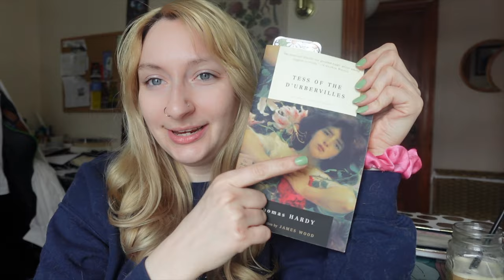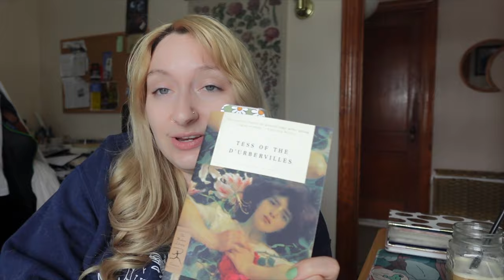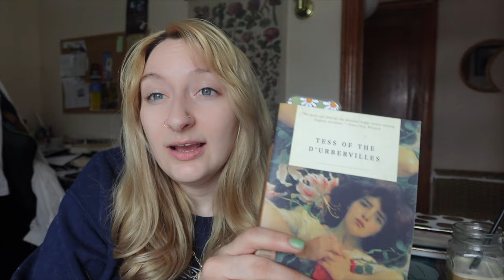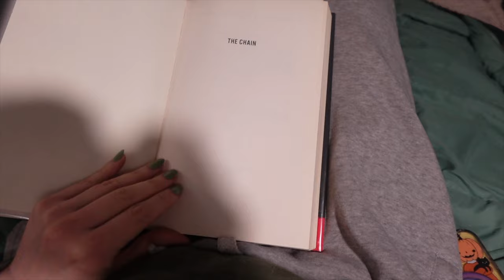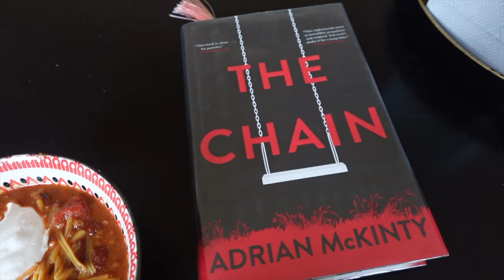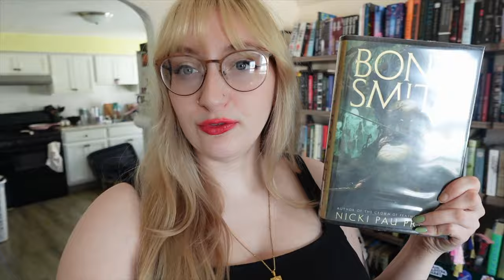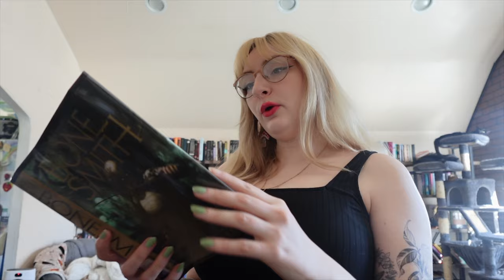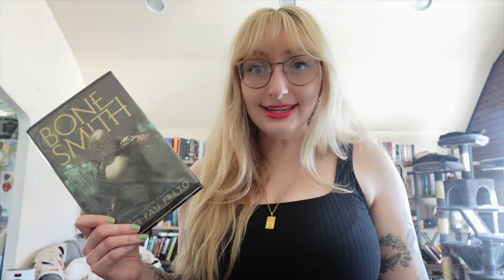Reading a "Good for Her" Classic?! | Realmathon Vlog 3